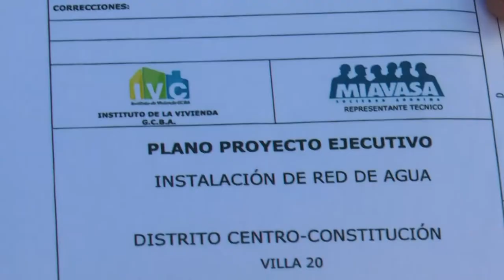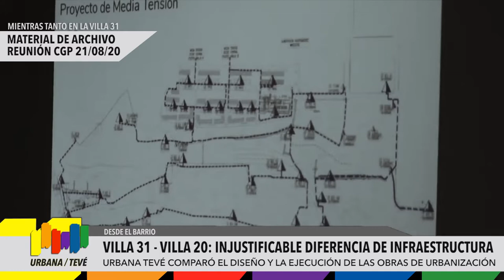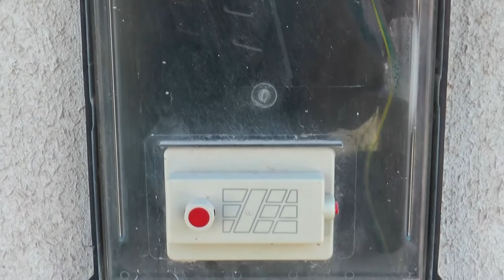Villa 31 - Villa 20: Injustificable Diferencia de Infraestructura - Urbana Tevé